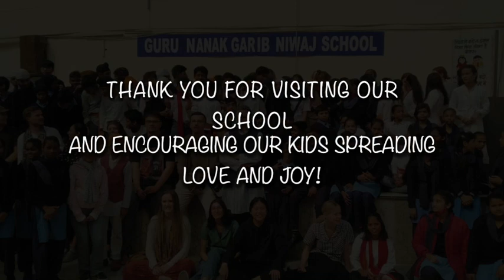Exchange program Newzealand President Scholarship Team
An amazing day spent exchanging Ideas , love and joy with the Newzealand President Scholarship team.